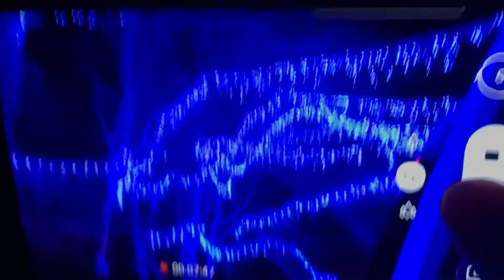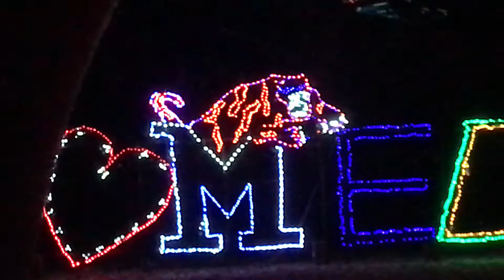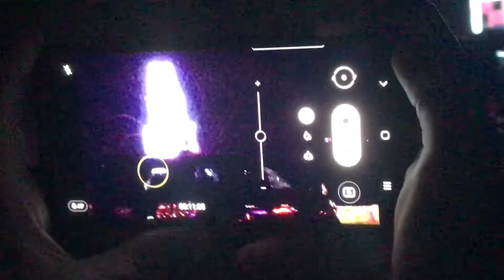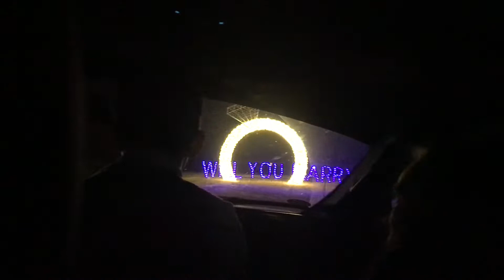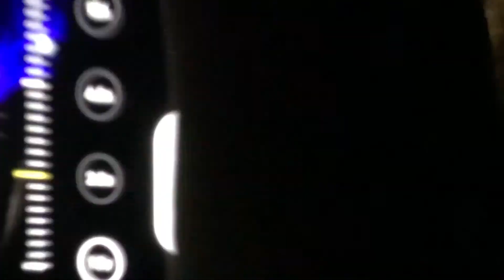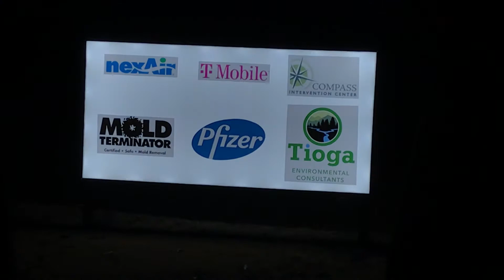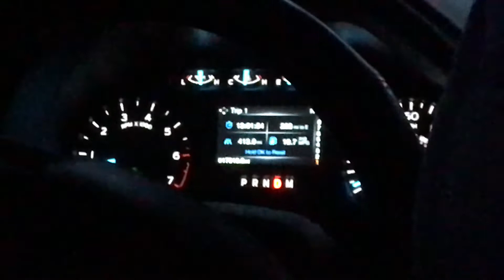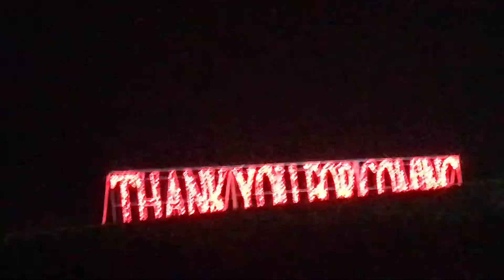Looking at Christmas lights